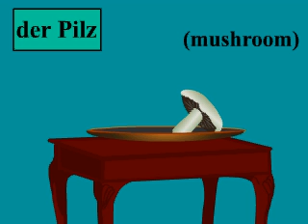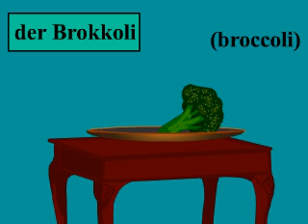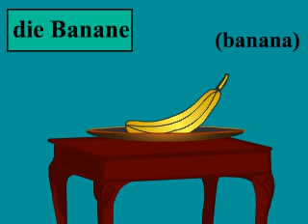Learn German - Fruit and vegetables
Learn words for fruit and vegetables in the German language. After learning the vocabulary play the online game for free